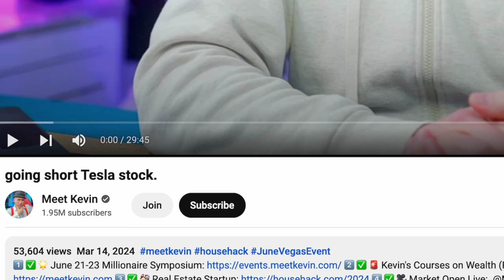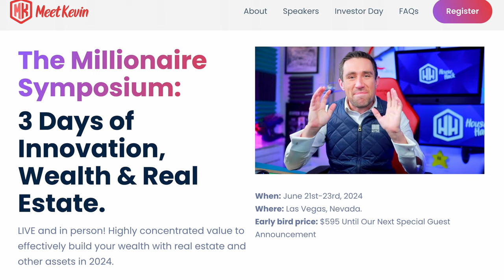Meet Kevin Short Tesla Stock